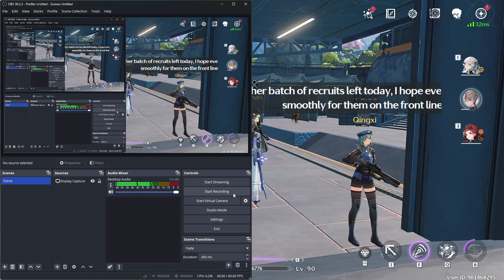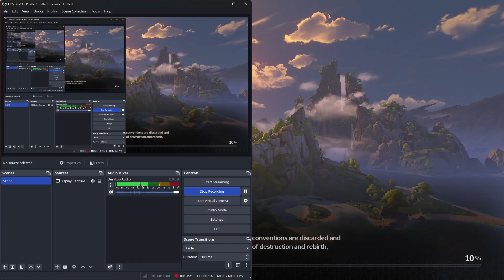Lollo Campaign: Rerun Day 2 | Wuthering Waves